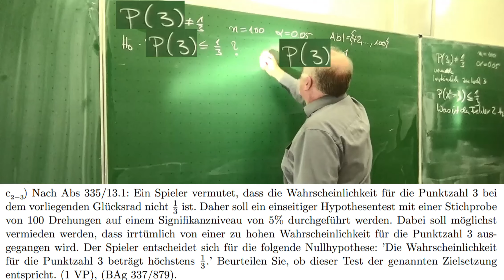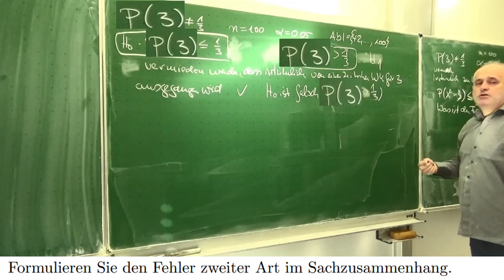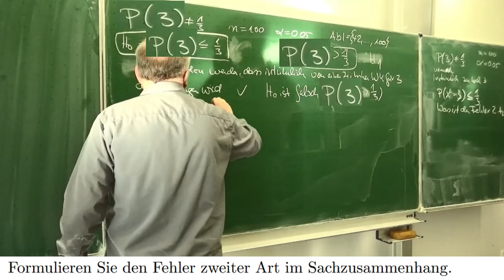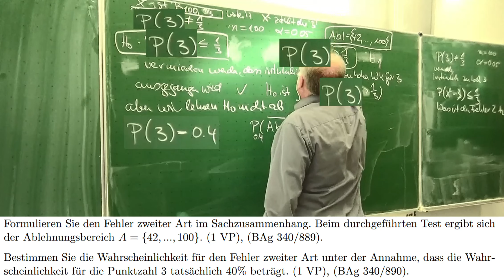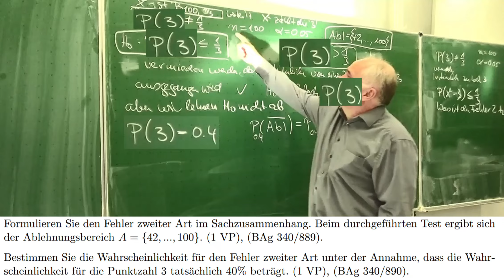Das Mathematik-Abitur 2022, Baden Württemberg, Stochastik, LK Wahlteil C2c; Testen von Hypothesen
Mathe Abi 2022 BW  (Abivorbereitung  Seite 930) Stochastik Wahlteil C 2c;
Testen von Hypothesen; Sorry, das P(3) war falsch (als P(X=3) ) an der Tafel notiert
Das komplette Mathematik-Abitur 2022 vom Mathematik Leistungskurs Die